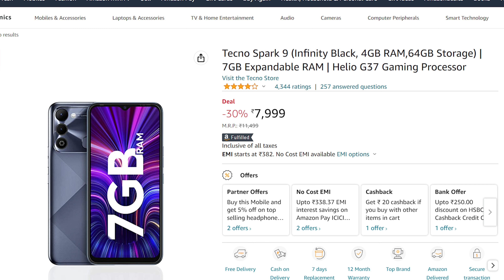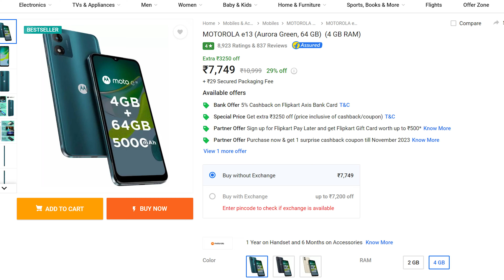🔥 POCO C51 With Helio G36 | ⚡ POCO C51 Specs, Price, Features, Launch in India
In this video, I’ll show you about POCO C51 specs, price, features, launch date in India in Hindi. . Enjoy!

TOPIC COVERED :

poco c51
poco c51 launch date in india
poco c51 price
poco c51 flipkart
poco c51
poco c51 price in india flipkart
poco c51 specification
poco c51 amazon
poco c51 release date in india
poco c51 gsmarena
poco c51 launch date
poco c51 price in india
poco c51 specs
poco c51 2023
poco c51 mobile
poco c51 release date
poco c51
poco c51 specs
poco c51 price
poco c51 features
poco c51 first looks
poco c51 hands on
poco c51 performance
poco c51 gaming test
poco c51 gsmarena
poco c51 unboxing in india
poco c51 unboxing in hindi
poco c51 pubg test
poco c51 5g
poco c51 price india
poco c51 first look
poco c51 smartphone review